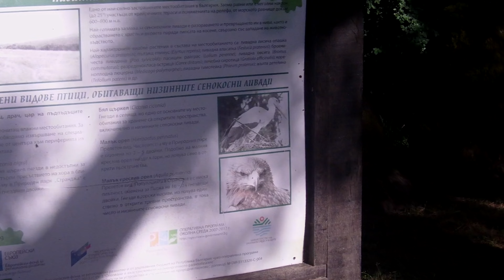Vărsarea râului Veleka în marea Neagră - în delta râului Veleka - rezervația Strandja - Bulgaria.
O zonă foarte frumoasă care cuprinde vărsarea în mare a râului Veleka care la gura de vărsare formează o plajă foarte frumoasă și o deltă la fel de frumoasă. Se pot organiza excursii cu barca pe râu. Există un traseu marcat care te poartă prin delta râului.